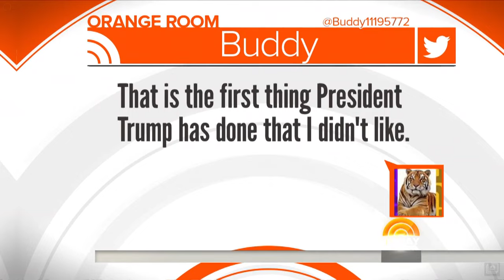President Donald Trump Drives Golf Cart On The Green | TODAY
A video of President Trump at Trump National Golf Club in New Jersey shows him driving his golf cart all over the green – a big no-no for anyone familiar with golf etiquette. The faux pas made the social media rounds, with one of his supporters even tweeting, “I don’t golf and even I know that’s not acceptable.” TODAY’s Dylan Dreyer has more from Orange Room.